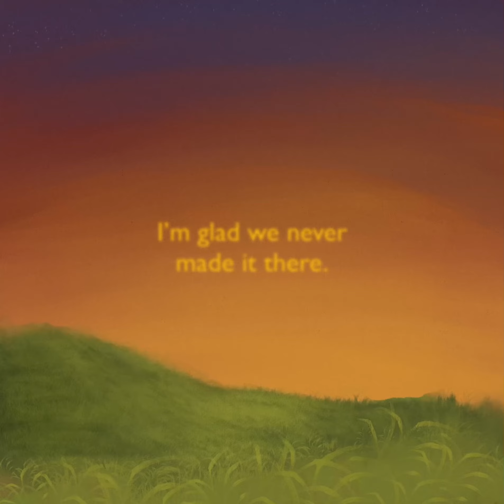I’m glad we never made it there.